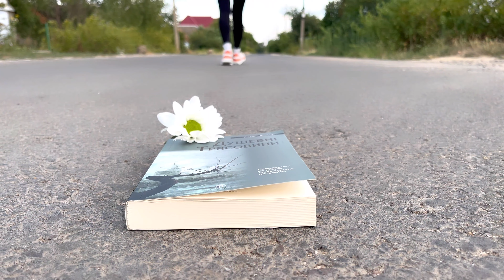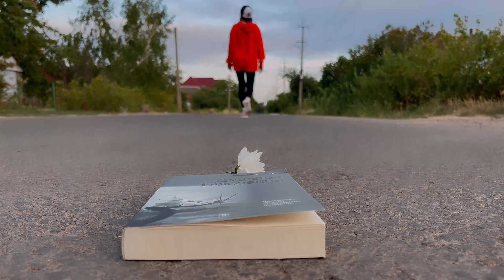Linkin Park-Numb(Ukrainian cover, acoustic version)- Виконує Розторгуєва Дар´я.Studio Fortune Music.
Linkin Park - Numb (Ukrainian cover, acoustic version)- Виконує Розторгуєва Дар´я.Studio Fortune Music. Studio Fortune Music.